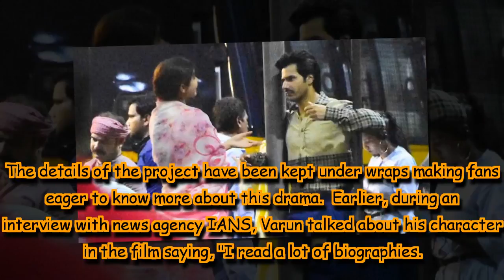Varun Dhawan, Anushka Sharma return to sets of 'Sui Dhaaga'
Actors Varun Dhawan and Anushka Sharma were clicked shooting the last leg of their upcoming film 'Sui Dhaaga' on the streets of Mumbai late night.